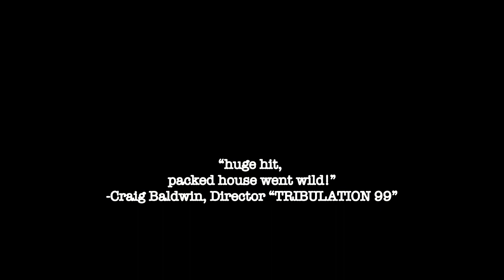Burnt by the Sun - Trailer